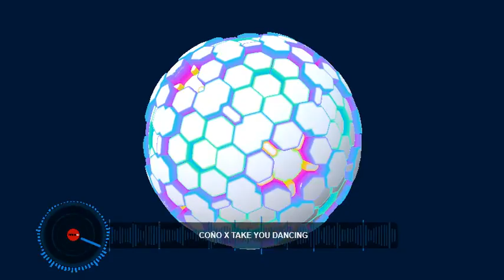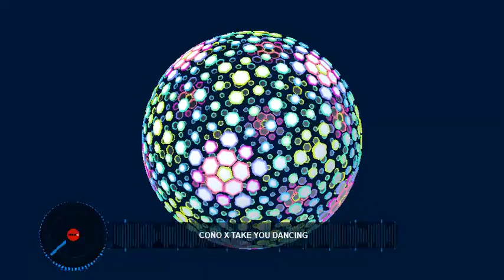Coño X Take You Dancing (Jason Derulo)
Sup I'm Back.

Share and stuff (please) , back to playing Persona and eating pizza.

Tell me what songs you want mixed also.